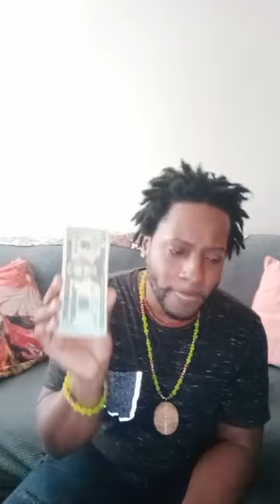1.23.19 The WURK Space Virtual Church Service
Facebook live upload.

***Sow a Terumah Tithe(2.5% of your income) into the ministry today!

On Facebook as Travis El

For Healing Crystal Jewelry, shop at my Etsy shop

Thanks for your much needed support!